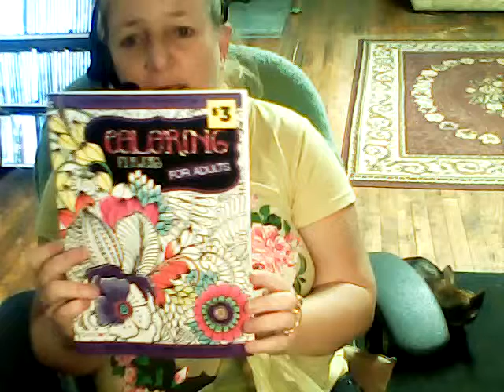My Dollar Grenal haul 2016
love everything